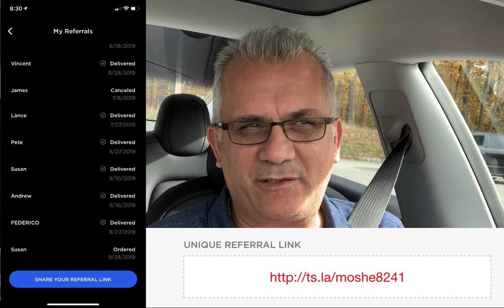Tesla Chairman Robyn Denholm & Ron Baron On Elon Musk Style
Moshe, TEI